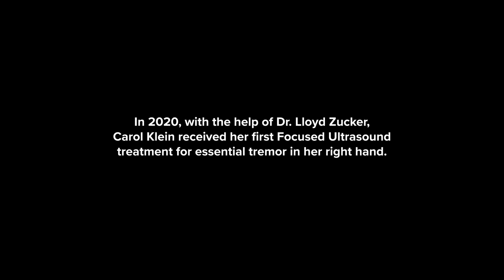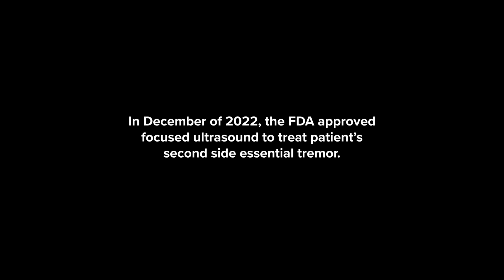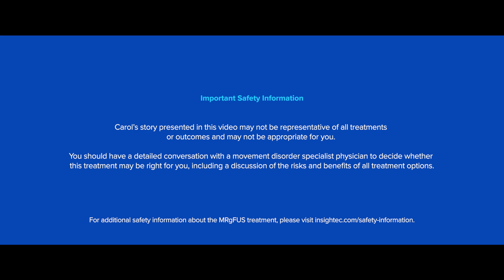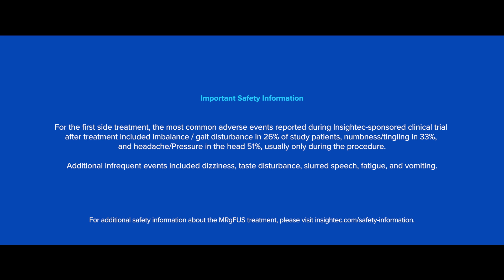Carol's Journey: Beating Essential Tremor with Focused Ultrasound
In this video, we follow Carol as she returns for her secondhand treatment, showcasing her journey and the advancements in tremor management. This video provides a concise yet informative look at the treatment options available for those dealing with tremors.

Join us as we explore Carol's experience and the support she receives from dedicated educators in the field. If you or someone you know is seeking answers about tremor treatments, don’t hesitate to reach out!